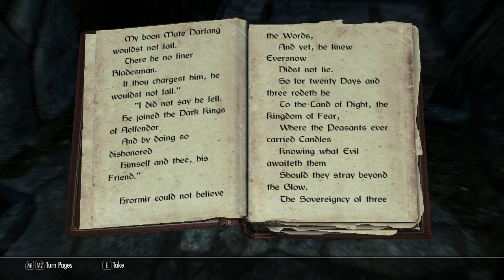Lightly Modded Skyrim. Streamed on twitch. (Part 7)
Just playing skyrim on twitch and exporting it youtube -- Watch live